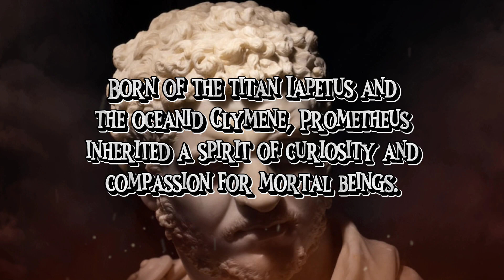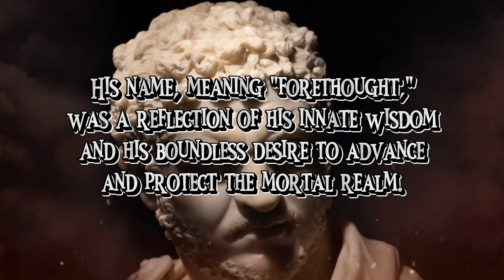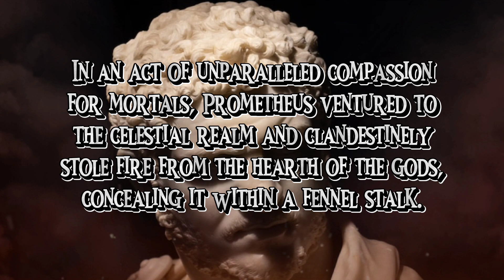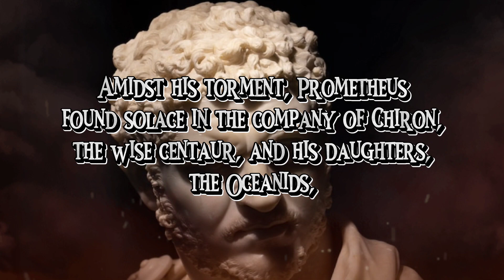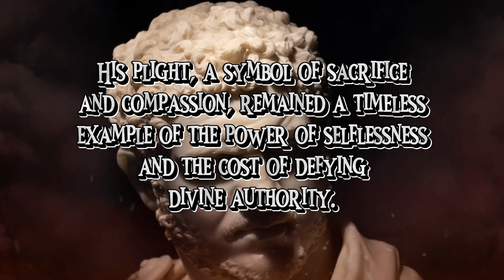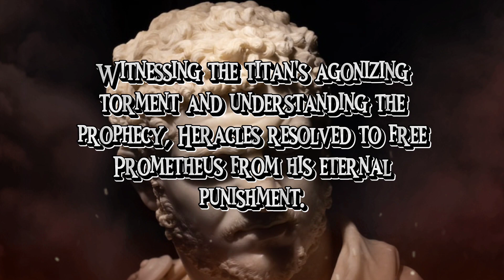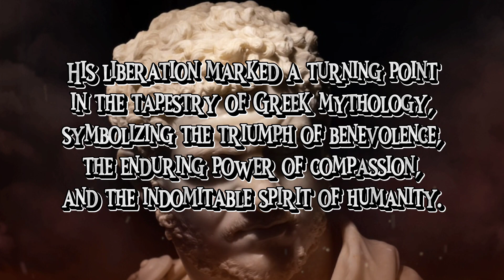PROMETHEUS: The Fire Bringer and Champion of Humanity | Greek Mythology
Prometheus : The Fire bringer and Champion of Humanity

Mythology is a captivating and rich tapestry of ancient stories, legends, and beliefs that were passed down through generations in various cultures around the world. It encompasses the gods, goddesses, heroes, monsters, and fantastical creatures that were part of the collective imagination of ancient civilizations.

Discover the cosmologies and creation myths that offer insights into the origins of the world and humanity. Unravel the enigmatic symbolism embedded within these ancient tales, as we seek to understand the deeper meanings hidden within their narratives.

Whether you're a mythology enthusiast, a history buff, or simply curious about the ancient stories that have shaped our collective imagination, join us on this exciting journey as we unravel the mysteries and wonders of mythology.